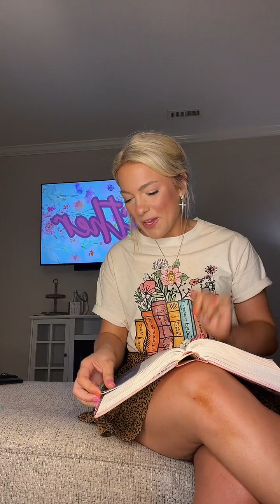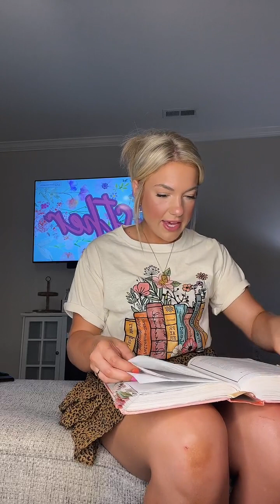WOMEN OF THE BIBLE: ESTHER PART ONE!👑✨💕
Hello Girlfrand!
This is part one of our series on Esther within the "Women of the Bible" collection! During this study we introduce Esther and gather our thoughts on why God hasn't yet to be mentioned? I am super excited to dive deeper into Esther and who she was and what significance she brings to the gospel of Jesus Christ and Gods word!💕
✨Bible Studies are live every Thursday night, 9 PM EST unless stated otherwise on my instagram story ( linked here)